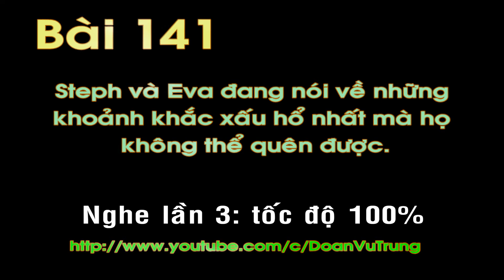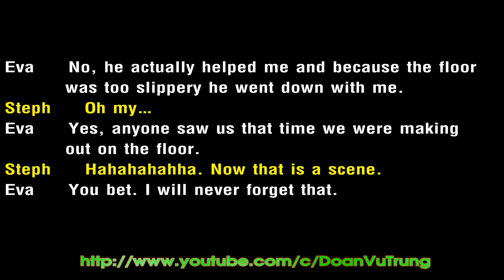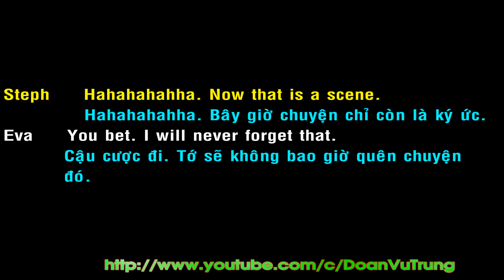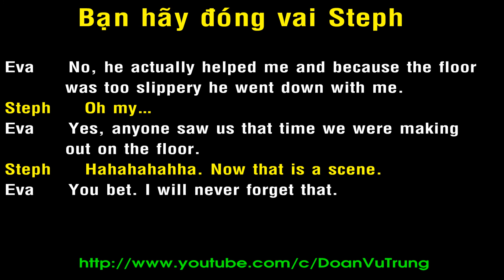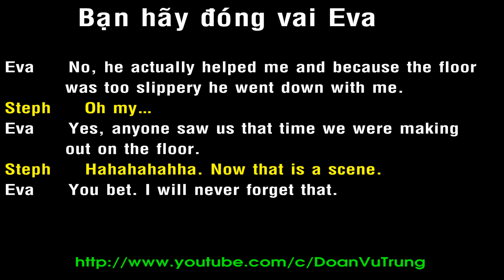10 phút luyện đàm thoại tiếng Anh 141